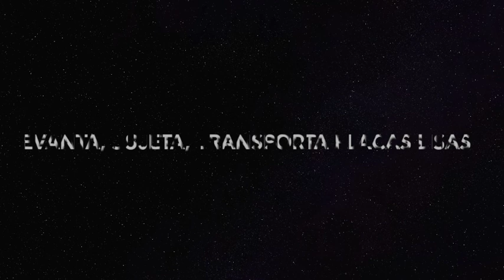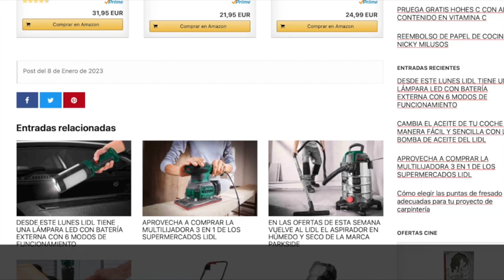LIDL DESDE MAÑANA VENTOSA DOBLE PARKSIDE